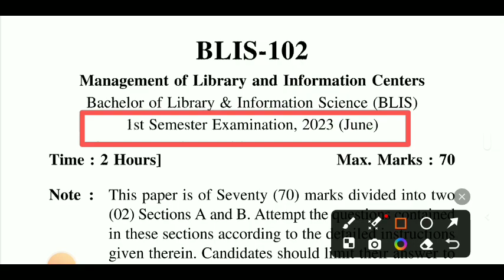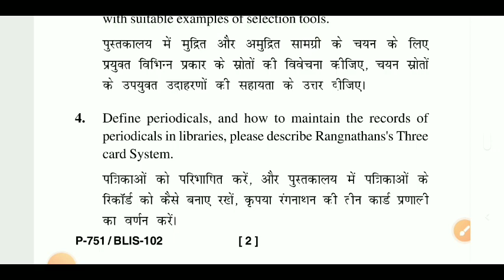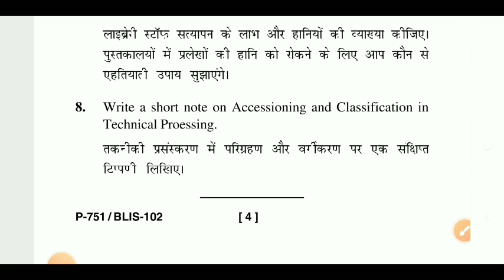Uou Bachelor Of Library And Information Science Question Paper | Uou Blis 102 Question Paper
Uou Bachelor Of Library And Information Science Question Paper | Uou Blis 101 Question Paper | Blis

uou Bachelor Of Library And Information Science Question paper 2023